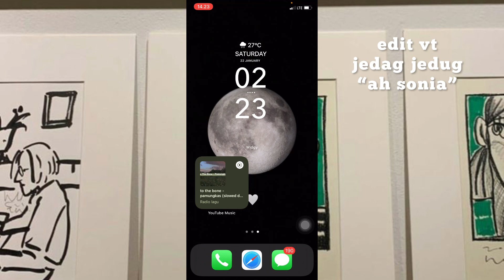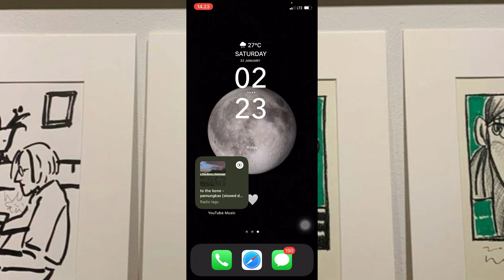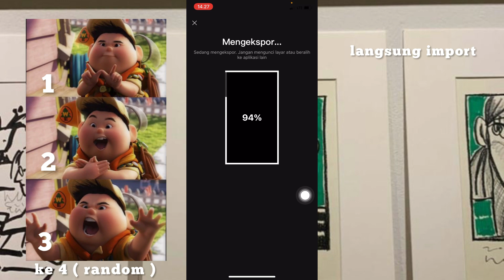TUTORIAL EDIT VIDEO JEDAG JEDUG TREND POSE RUSSELL KARAKTER DI FILM UP | DJ AH SONIA | GASS COBAIN!🤩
Hi everyone 👋andd,, di video kali ini akuu💁‍♂️ bakal kasih tau TUTORIAL EDIT JEDAG JEDUG PAKE LAGU NYA “Dj Ah Sonia” YANG LAGI VIRAL DI TIKTOK” Pose karakter anak kecil di film Up dan udah pada banyak user tiktok yang bikin video ini, semoga dengan kalian nonton tutorial aku, kalian bisa paham & bisa ikutin tutor nya yaa.

Note : kalian siapin 4 foto ( sesuai pose karakter nya yaa )

⛅️link gc tele aku ( buat yang mau gabung tinggal
tap aja yaa🥰 )

🕊- bahan” yang di butuhin :
-  4 foto ( sesuai pose nya ya )
-  preset ( ada di desc )
-  lagu ( ada di link vt nya )

☀️apk yang di butuhin di video kali ini :
•Browser ( untuk masuk link preset nya )
•CapCut ( untuk ping edit an jedag jedug nya)
•Tiktok ( untuk peng upload an video nya )